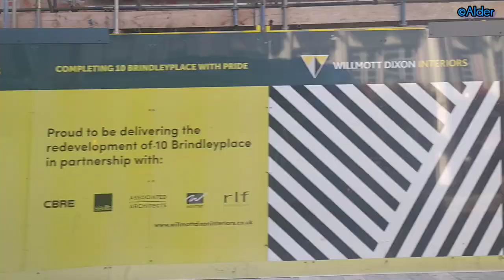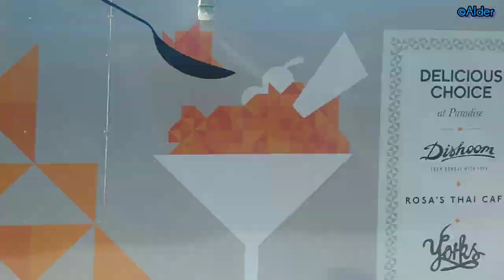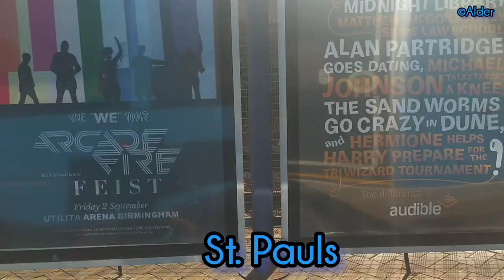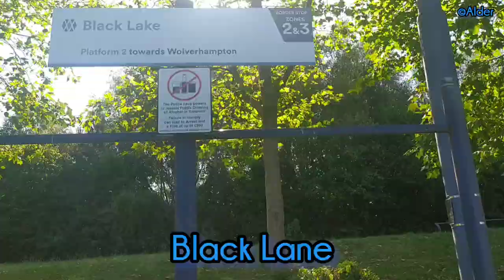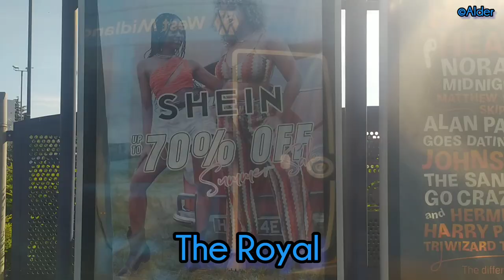Timelapse - West Midlands Metro full journey! Edgebaston Village to Wolverhampton St. Georges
Filmed all the way back in August- I have such a massive backlog of videos from up to last year I have had no energy to edit lol

Tram: CAF Urbos 3 - Tram no. 41

Shame the Wolverhampton Station via Pipers Row loop link isn't open yet as that'd be something exciting to film.